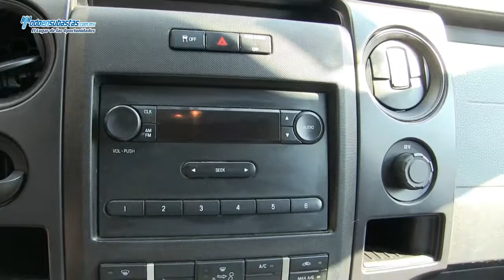Ford / F-150 / 2012